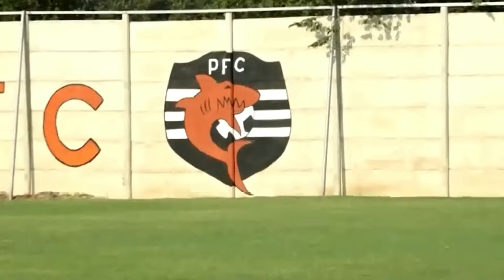ACTUALIZACIÓN ABRIL - Así avanzan los NUEVOS ESTADIOS y REMODELACIONES en CENTROAMÉRICA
❤️ Lo mejor del Fútbol Centroamericano ❤️